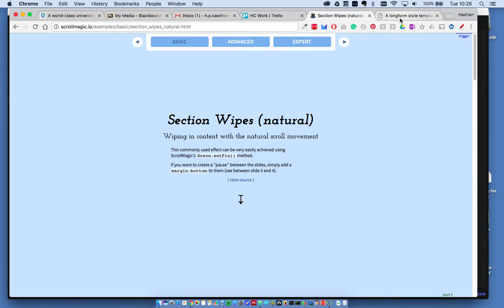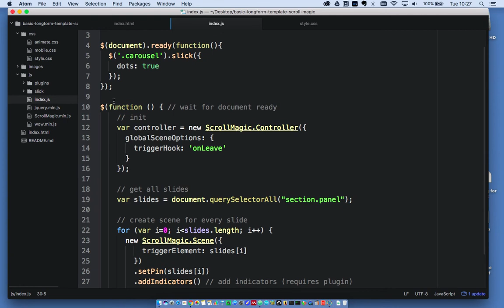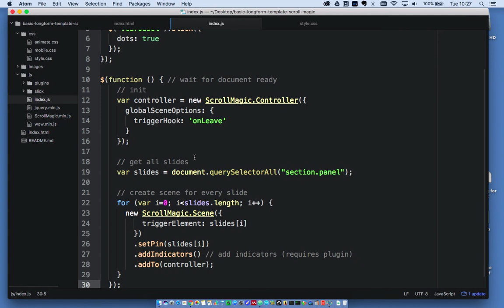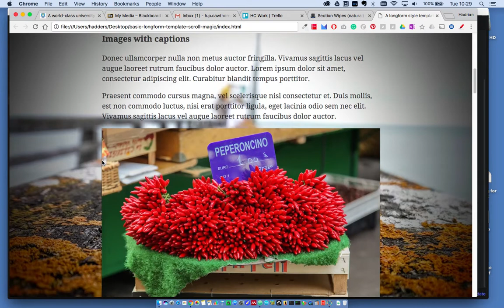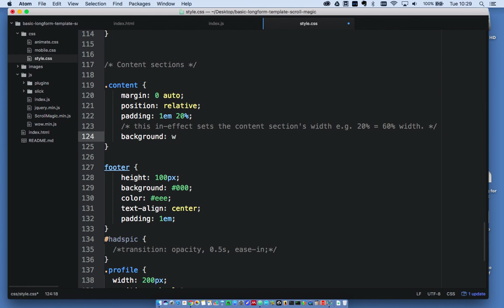Section wipes with ScrollMagic